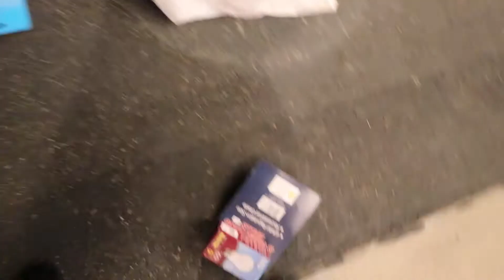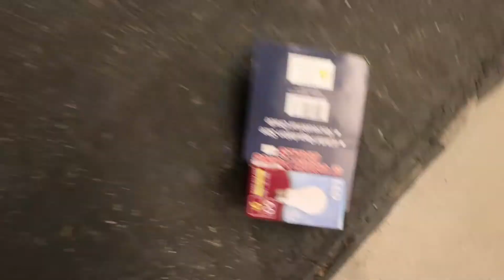WE WRAPPED HIS WHOLE ROOM IN ALUMINUM FOIL!! (BUN Season: 1 Ep: 11)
Jake was gone on a trip to California and the guys decided to prank him by wrapping his entire room in Aluminum Foil!